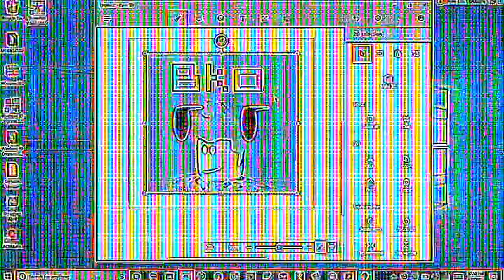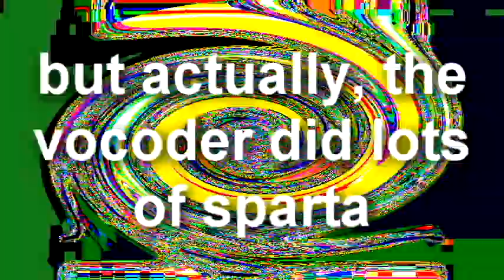gotta time travel 5000 years